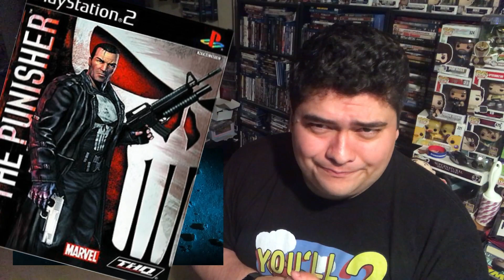REACTION! - Netflix's The Punisher, 1st TRAILER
The Punisher TRAILER is here guys! let's watch it!

LIKE, SUB, and SHARE CONTEST:
Once we reach 200 SUBS, a $10 Amazon Gift Card will be given to a random SUBSCRIBER.

Once We reach 300 SUBS, a $20 Amazon gift card will be given to a random SUBSCRIBER.

Once We reach 500 SUBS, a $25 Amazon Gift Card will be given to a random SUBSCRIBER.

Follow The Geek Fortress on Instagram: thegeekfortress

Follow Luis on Instagram: Lzsupes

The Geek Fortress, A place where people can talk about the movies, comics, anime, manga, and sagas they love, a place where we can share ideas, and talk to one another. We are all one big community. Let’s share with one another our geekiness. We are Comics, Games, Movies, and Beyond….

Stay AWESOME! And GEEK ON!